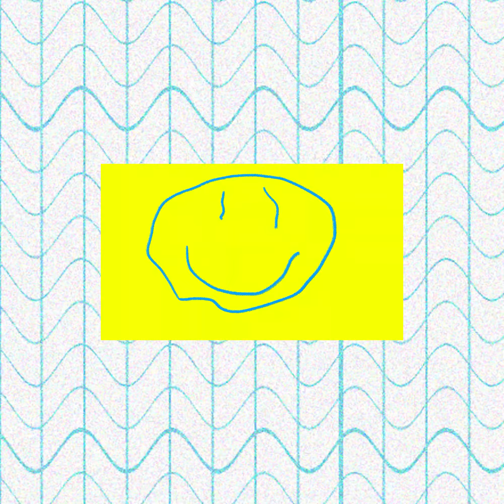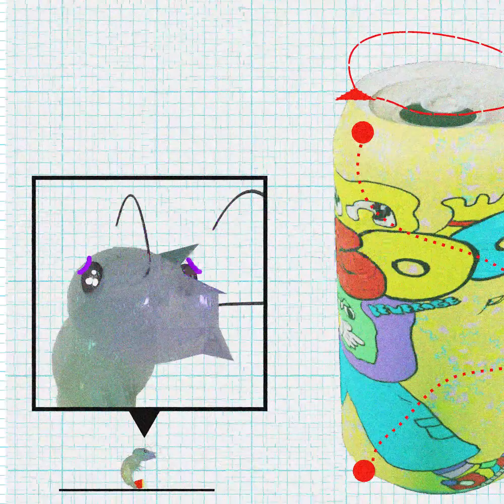calgames - Pacter Gigas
off the 'hack the planet' charity compilation

how shall we preserve life on earth?

this is a resounding call for all fruits to stand up for what they believe in, live like a fruit, live like you mean it, put your stuff out there, organize, stand up, log on, in short...

Thanks a million million times over to everyone at datafruits keeping the community going. All your feedback and input into this production was invaluable.

ARTWORK:
firedrill

TRACKS:
grave index

trash panda QC
trashpandaqc.xyz

ksd6700
ksd6700.net

Firedrill
freedrull.online